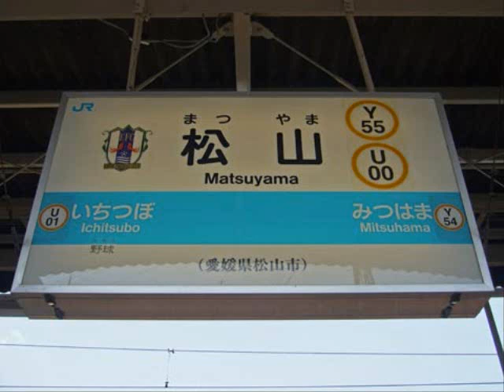夜明けのブルース （五木ひろし） by tetsuro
ソバカスさん、リクエストありがとうございました。　頑張って練習してみました。　いわゆる『五木演歌』とは少し違う感じですが、ノリノリの曲ですね。　この曲の歌詞については、ちょっと気に食わないという方も居らっしゃるかと思いますが、音楽として楽しんで頂けたらありがたいです。